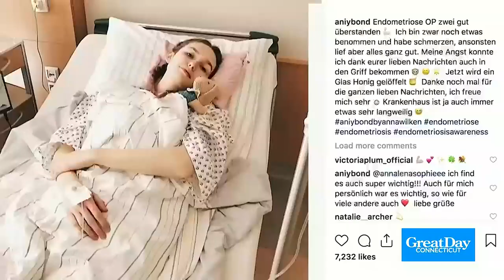KARA'S CURES: Searching for answers to mysterious symptoms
'Below the Belt' is a film that will save lives.